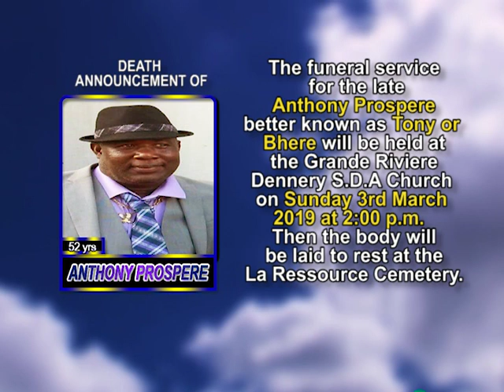Anthony Prospere short